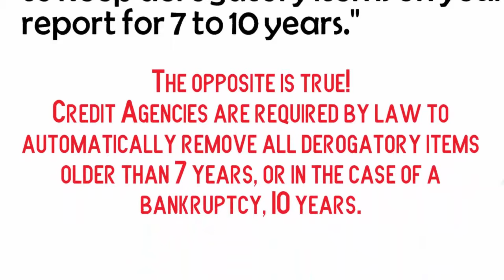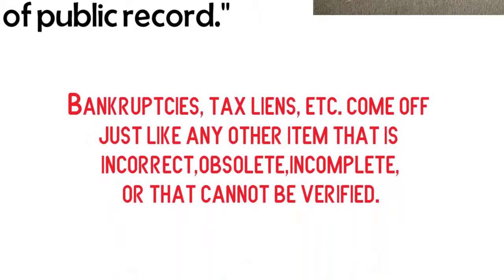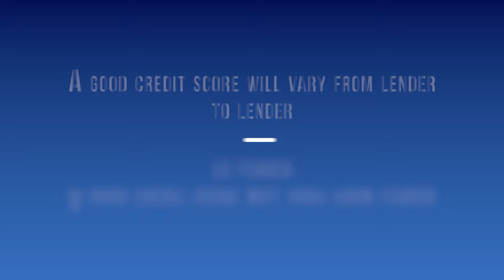Find Out About|Better Qualified|Minnesota|Myths And Facts About Credit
Paul J. Oster is the CEO of Better Qualified, LLC, a limited liability company that specializes in business and consumer credit services. The company offers businesses and consumers solutions that include, but are not limited to, establishing lines of credit (personal/non-personal guarantees), analysis and consulting on business and consumer credit reports, establishing business credit scores, credit card approval processes, and identity theft protection. Repairing your credit profile is one of the most important financial decisions you can make. Better Qualified is here to help you achieve your optimal credit profile by making the credit repair process convenient, personal, and effective. We are proud that we have had the opportunity to help tens of thousands of Americans correct their credit reports and we're ready to help you too. Here you can find the full list of Credits Better Qualified doesn’t cut corners when it comes to your credit. We start with an in-depth evaluation of your credit report and history, helping us understand your current financial situation. We then work tirelessly on your behalf to get you into a better place financially. Our credit management experts work with you throughout the process to make sure you not only see results, but that you understand how to maintain healthy credit in the future. Your credit score is the most important number in your life. It can determine your interest rates, insurance premiums, and even your chances of landing your dream job. Poor credit can cause you to lose out on precious opportunities and end up spending hundreds or even thousands of dollars on higher rates. Better Qualified has developed a proven credit management program that will help you manage your credit and save money. A financial export is a financial service provided by a domestic firm (regardless of ownership) to a foreign firm or individual. While financial services such as banking, insurance and investment management are often seen as a domestic service, an increasing proportion of financial services are now being handled abroad, in other financial centres, for a variety of reasons. Some smaller financial centres, such as Bermuda, Luxembourg, and the Cayman Islands, lack sufficient size for a domestic financial services sector and have developed a role providing services to non-residents as offshore financial centres. The increasing competitiveness of financial services has meant that some countries, such as Japan, which were self-sufficient have increasingly imported financial services. Minnesota musicians include Bob Dylan, Eddie Cochran, The Andrews Sisters, The Castaways, The Trashmen, Prince, Soul Asylum, David Ellefson, Hüsker Dü, and The Replacements. Minnesotans helped shape the history of music through popular American culture: the Andrews Sisters' "Boogie Woogie Bugle Boy" was an iconic tune of World War II, while the Trashmen's "Surfin' Bird" and Bob Dylan epitomize two sides of the 1960s. In the 1980s, influential hit radio groups and musicians included Prince, The Original 7ven, Jimmy Jam & Terry Lewis, The Jets, Lipps Inc., and Information Society. Minnesotans have also made significant contributions to comedy, theater, media, and film. The comic strip Peanuts was created by St. Paul native Charles M. Schulz. Garrison Keillor resurrected old-style radio comedy with A Prairie Home Companion, which has aired since 1974. A cult scifi cable t.v. Credit myths are dangerous because they can leave you feeling powerless and not in control of your financial life. That's why it is very important for each of us to demystify myth and to know only the facts. Facts empower you and can instill the confidence you need to handle your credit problems and the solutions to them. Better Qualified is a proven leader in personal credit restoration and their motto is "Just The Facts To Better Credit".
In general, it's all about: finance software, US-MN, covariance risk, The Mega Mall, Minnesota, Spirit Mountain, Waterpark of America, National Shrine of the Apostle Paul, Hinckley Fire Museum, Experian, FICO, F. Scott Fitzgeral House, Superior National Forest, Demystifying Your Credit Score, credit report, credit experts, handle credit problems.